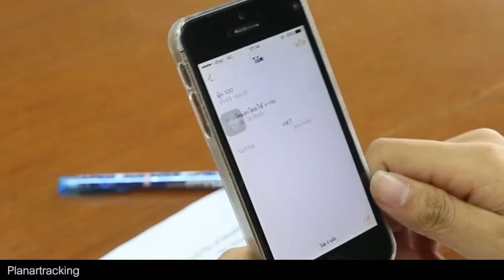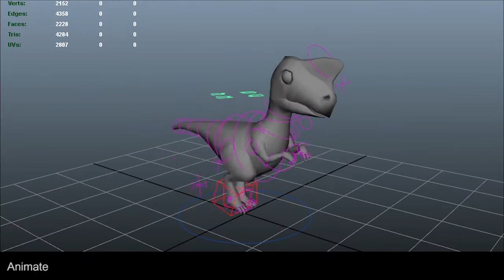3D Generalist showreel